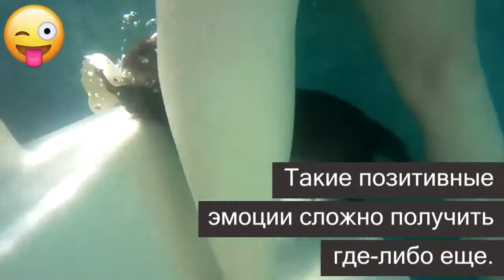Бассейн, где посетители могут сколько угодно плавать с выдрами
Плавание с дельфинами — довольно популярный вид развлечения. Многие парки отдыха предлагают посетителям искупаться в бассейне с этими добрыми и умными созданиями. Сейчас подобным никого не удивишь.

Однако один приют из США решил внести новшество в этот вид досуга и заменил дельфинов выдрами. Эксперимент оправдал ожидания на все сто.

В ролике вы увидите, как ведут себя вертлявые выдры и как радуются гости бассейна, когда на них взбираются по двое-трое маленьких зверьков. Вот оно, счастье!